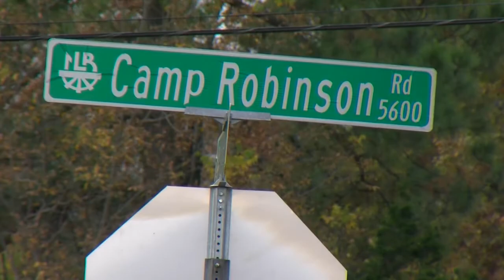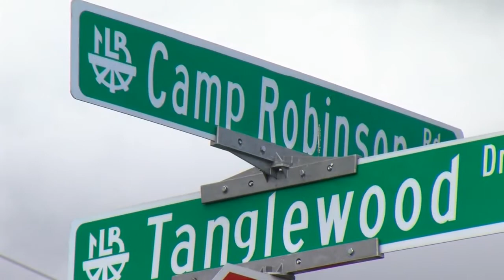NLR residents speak about ongoing safety concerns without sidewalks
Residents in a North Little Rock subdivision are speaking out about the need for more sidewalks in their neighborhood.